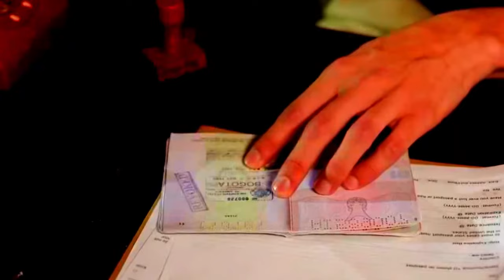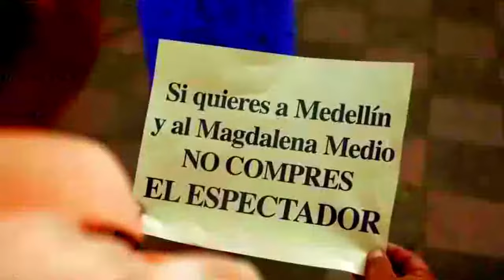Escobar El Patrón Capítulo 12 Parte 1